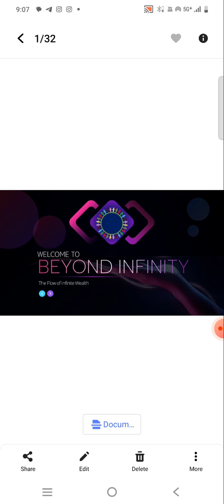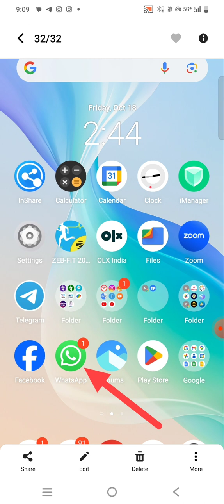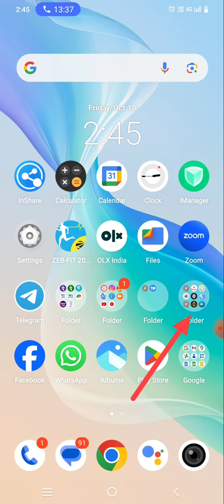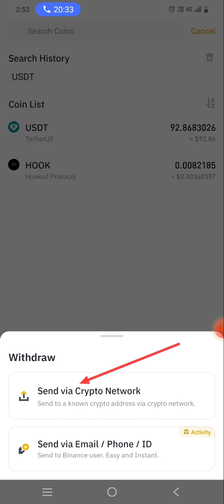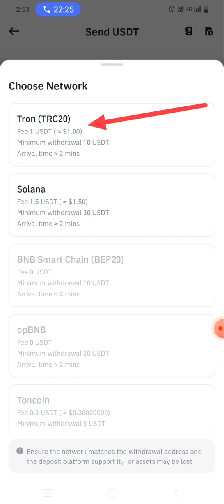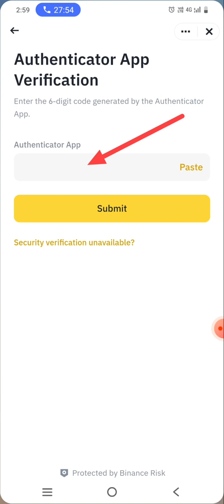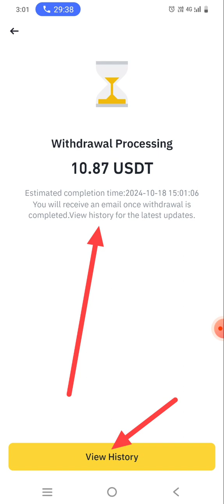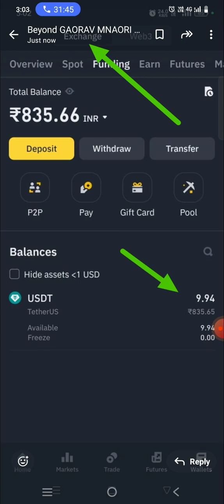BEYOND INFINITY बाइनेंस से USDT किसी दूसरे के एड्रेस पर कैसे ट्रांसफर करें कंप्लीट जानकारी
अब "हर गरीब" बनकर रहेगा "अमीर" | अगले 4 साल में पैसे की Problem हमेशा के लिए खत्म

    • 10 Lakh Rs. Per Month ...  ​
10 Lakh Rs. Per Month Income👆10 लाख रुपए की इनकम तक पहुंचने का आसान रास्ता Take Your Decision Now
यह कोई मल्टी लेवल मार्केटिंग या नेटवर्क मार्केटिंग नहीं है यह एफिलिएट प्रोग्राम है। इस दुनिया की सबसे बड़ी इनकम पैसिव इनकम होती है जो आपके यहां से हंड्रेड परसेंट मिलने वाली है।
वीडियो को पूरा देखें और अपना डिसीजन ले।
ज्वाइन करने के लिए नीचे दिए गए रजिस्ट्रेशन लिंक पर क्लिक करें

रजिस्ट्रेशन करने के लिए ऊपर👆दिए लिंक पर क्लिक करें

[3/10, 10:19​] SUJEET MLMKING 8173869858: My facebook link☝🏻☝🏻☝🏻

Teligram link

दोस्तों नमस्कार हम कंपनी के कोई भी प्रमोटर नहीं है नहीं आपको कोई कंपनी का ऐसा प्लान देने आए हैं जहां से आपको सर्विस या नौकरी मिल रही है बस नेटवर्क के माध्यम से जो भी इनकम आएगी वह आपका प्रॉफिट और फिर पैसिव इनकम जो भी है वह आपका प्रॉफिट है लेकिन ध्यान रहे दोस्तों कंपनी ना आपकी है ना हमारी है आप अपने पैसे के स्वयं के जिम्मेदार होंगे ओके दोस्तों नमस्कार कोई भी आर्थिक नुकसान होता है तो उसके जिम्मेदार हम नहीं होंगे नमस्कार।

Hello friends, we are not any promoter of the company, nor have we come to give you any plan of the company from where you are getting service or job, whatever income comes through the network is your profit and then whatever is the passive income is your profit, but remember friends, the company is neither yours nor ours, you will be responsible for your own money, ok friends, if any financial loss occurs then we will not be responsible for that, hello